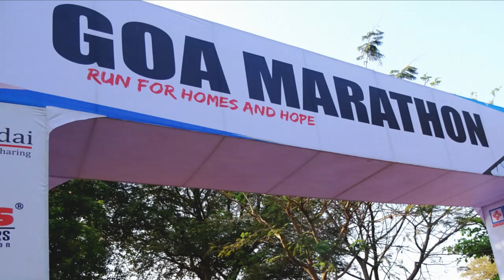Goa Marathon 2016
Run for homes and hope 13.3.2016 at Campal grounds,  D B Road, Panaji